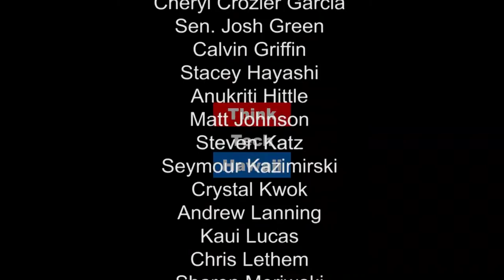How Politics Have Changed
Former Governor of Honolulu John Waihee joins Jay Fidell for a conversation about some of the drastic changes in politics as reported in the mainstream media.